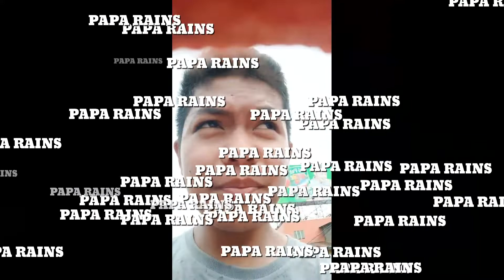NAMAHADA SA LUNGSOD😂(valencia city)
With andre baby 😂💪💪💪